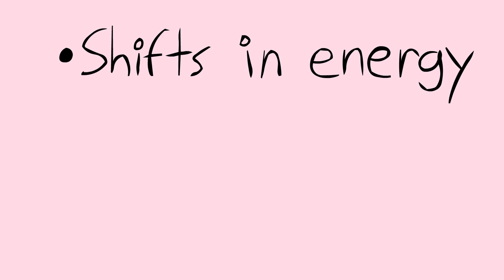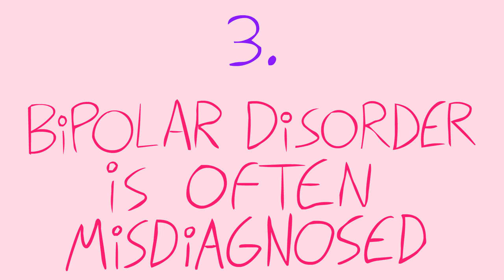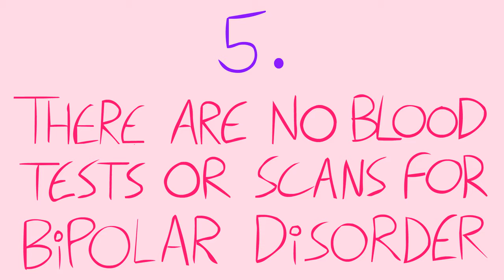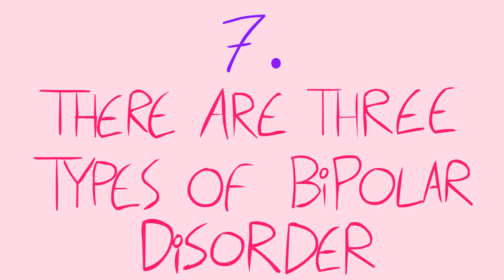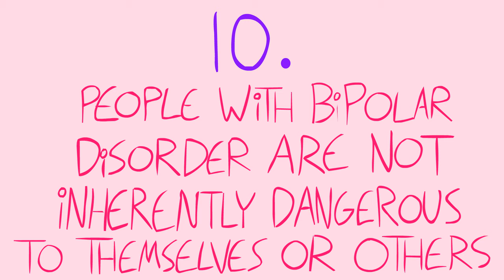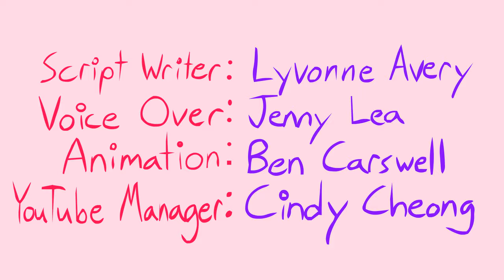10 Facts About Bipolar Disorder That Everyone Should Know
Bipolar disorder, also called manic-depressive disorder, is a mental illness characterized by extreme mood swings. Other symptoms of Bipolar include shifts in energy as well as activity levels. For the most part, Bipolar can and will interfere with the day to day activities of the sufferer. With all that we know about Bipolar there are still many myths out there. Many involving how people act while in a manic or depressive state. Some of these myths are just exaggerations of actual facts. While others are downright falsehoods. This list from Psych2Go offers up facts about Bipolar and what the disorder actually is.

1. Bipolar Disorder is NOT curable
2. Bipolar Disorder is NOT the same as depression
3. Bipolar Disorder is often misdiagnosed...

Credits:
Script Writer: Lyvonne Avery
VO: Jenny Lea
Animator: Ben Carswell
YouTube Manager: Cindy Cheong

Source:

“Bipolar Disorder.” National Institute of Mental Health, U.S. Department of Health and Human Services, Nov. 2015, Retrieved November 1, 2017

“99 Bipolar Disorder Facts.” Bipolar-Lives.com, Bipolar Lived , 18 June 2014, Retrieved November 1, 2017

Iliades, Chris. “7 Myths and Facts About Bipolar Disorder.” EverydayHealth.com, Everyday Health Media, 25 Mar. 2014, Retrieved November 1, 2017